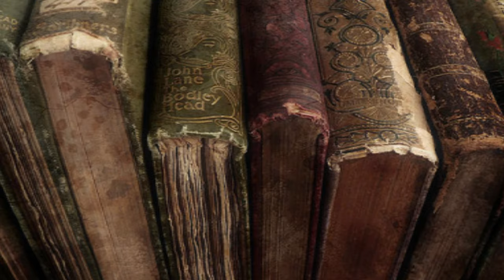"There are four aspects of divine Frenzy,and love is the foremost of all"-Marsilio Ficino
Written in 1480 by the founder of the Florentine Platonic Acadamia, and translator of the complete life works of Plato, Plontinus, Hermes Trismagestus and many others. He lived a life in search and of teaching the attainment of reaching and communicating with God, the ultimate goal of philosophers, to attain such love and peaceful loftiness that we may be entitle to return to our celestial and creator, the father in the ethereal oceans of the havens for infinity.